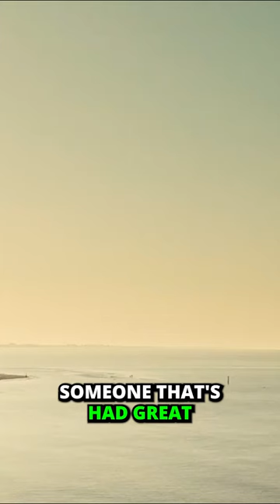You Need To Leave Your Mark In This World | Aston Martin Mindset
Sign up for my Weekly Newsletter for insights, tips and advice to scale your career and income